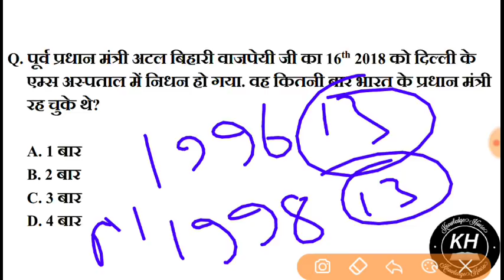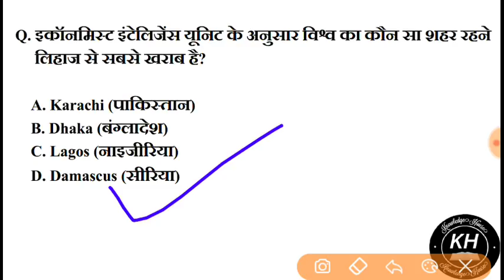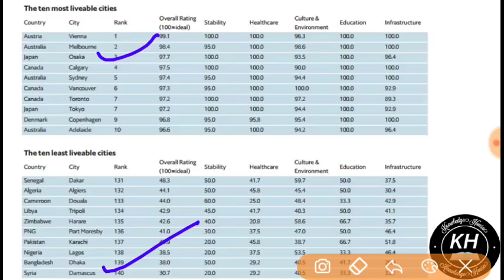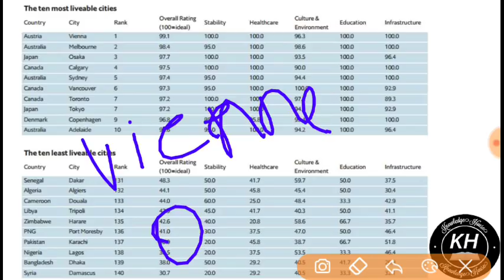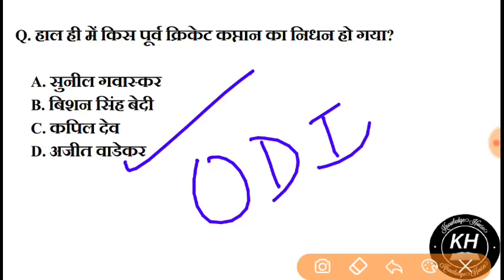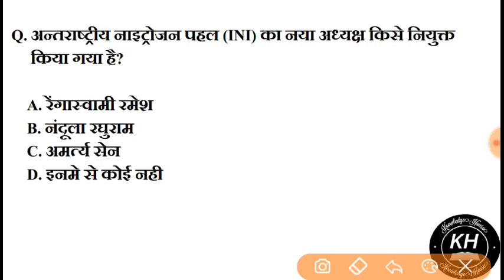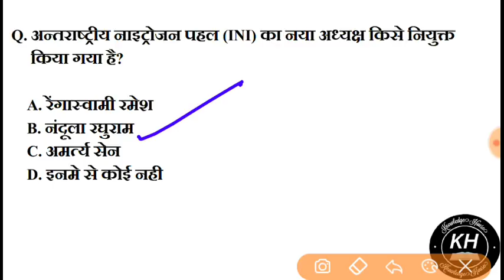17 अगस्त 2018 करेंट अफेयर्स हिंदी - Daily Current Affairs 17 August 2018 - SSC/Bank/RBI/UGC/PCS/CLAT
Current Affairs is one of the easiest and high scoring section in SSC, Bank & Railway Exams. Staying updated with daily current affairs is a must for anyone who is preparing for any of those exams. Watch this video on 10 Current Affairs to know whats going around in the world.

Knowled Dose #15| 17August 2018 Current Affairs | Daily Current Affairs | Current Affairs In Hindi

17August 2018 करेंट अफेयर्स हिंदी//रटलेना//Daily Current Affairs Booster 16August- All Govt Exam